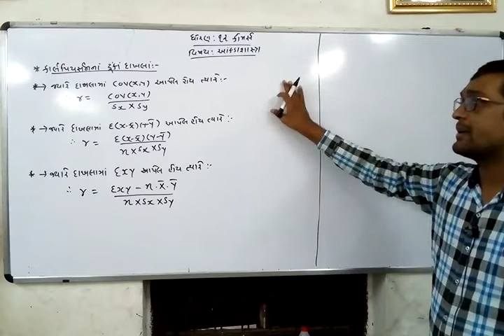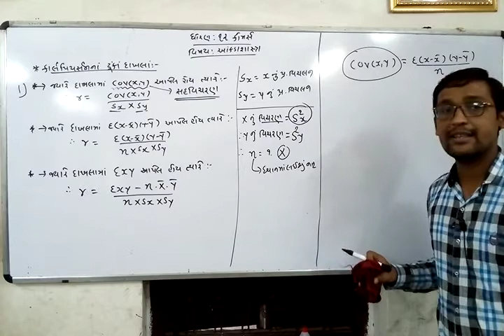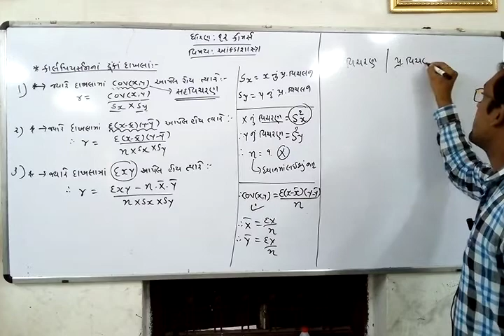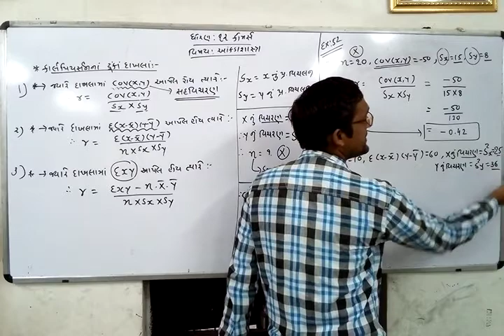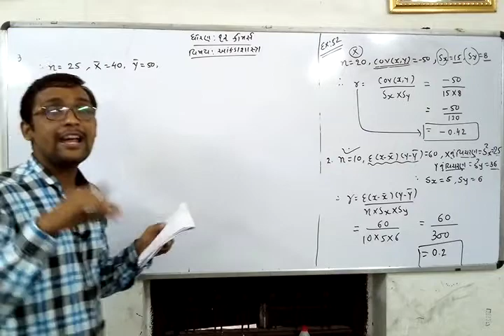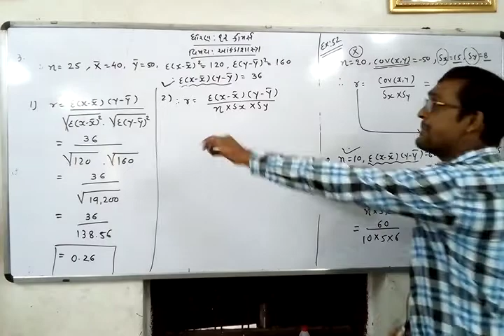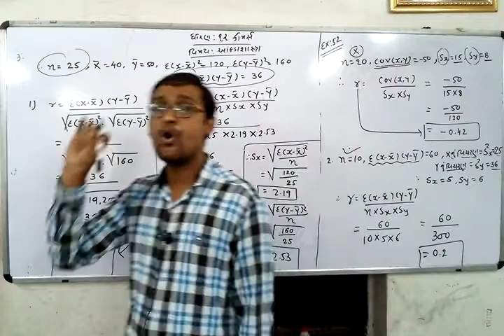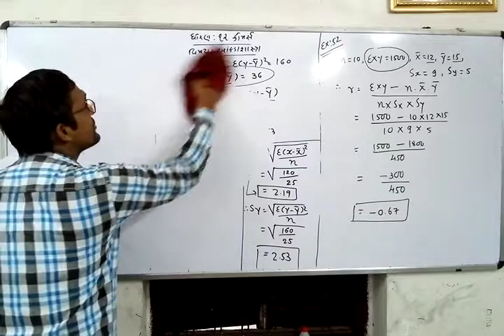Std 12th English medium (lecture -10 of statistic ch:2)